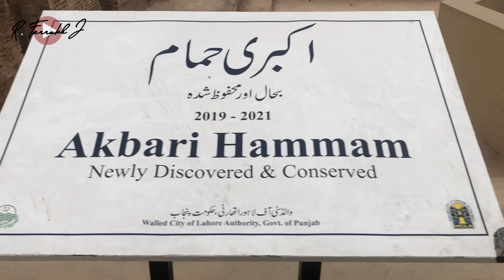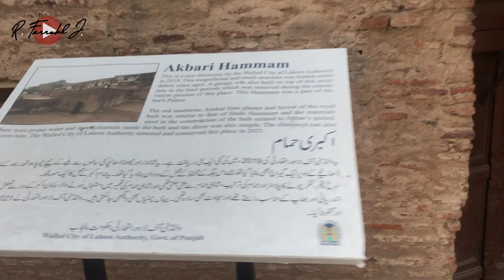Akbari Hammam | The secret Hammam of the Royals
The other Shahi Hammam inside the Lahore Fort was built by Shah Jahan around 1633AD. It’s adjacent to Shah Jahan’s Khawabgah. This hammam is also built in Turkish style and has changing rooms with hot and cold bath facilities. There are traces of tessellated marble flooring in the room on the south-western corner. In this portion, terracotta pipes are laid in the wall for water supply which is still visible. There’s a small water tank paved with variegated marble. There were single baths on its four corners, out of which only two on the southwest and northern-west corner still exist. The entire floor of the bath was paved with marble, which was later removed. In Mughal days, the Royal Bath was also used as a cabinet chamber. Only nobles were permitted in these apartments.